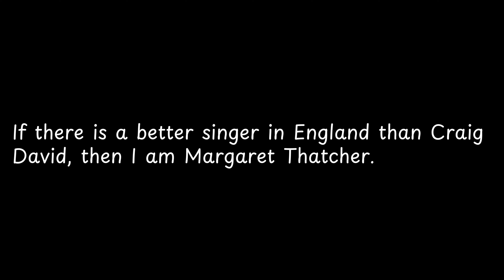If there is a better singer